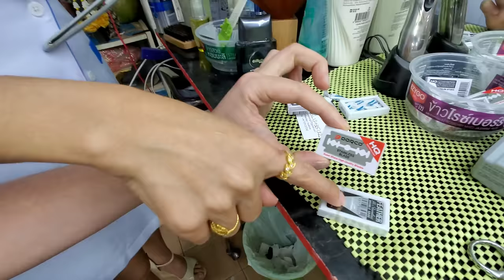STRAIGHT RAZOR EAR SHAVE 🇹🇭 PATTAYA THAILAND💈BEAUTIFUL Transgender Female Barber Nin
PATTAYA THAILAND.
Nin, a beautiful Thai transgender female, and owner of Nin Barber, used a straight razor to shave my ears.

I noticed my ears had some thin blonde hairs shooting out, so I asked my friend, a beautiful female barber, Nin to shave my ears clean.

Nin is a proud beautiful Thai ladyboy. In Thailand, ladyboy means transgender female. This is not an offensive term.

I am making videos of unique and real  experiences around the world. Did you enjoy this one?

Many people will appreciate the straight razor shave ASMR barbershop of this video.

Cost: 100 Thai Baht ($3 USD)

Jason Rupp